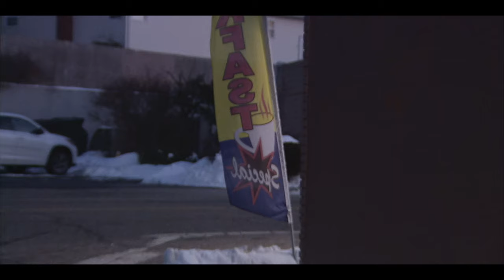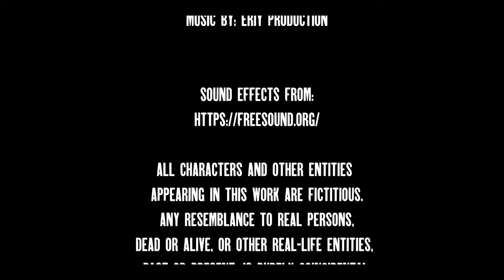Pizza For Nothing | Short Film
This is the first Full Caliber Productions short film, we shot this in about two and a half hours, exploring some gangster themes but most importantly focusing on music and just a chill viewing experience.

Cast:
EriK Yatsenko. Guy
Alexander Samuilov. Adidas Gangster

Special Thanks To:
La Famiglia Italian Restaurant

All characters and other entities
appearing in this work are fictitious.
Any resemblance to real persons,
dead or alive, or other real-life entities,
past or present, is purely coincidental.

Copyright
2021
Full Caliber Productions